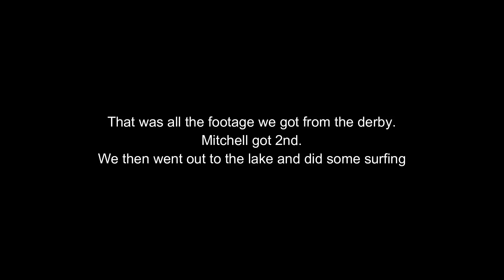4th OF JULY WEEKEND!!!!!! (Hatton Derby 2019)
A cluster of different festivities over the Fourth of July Weekend.